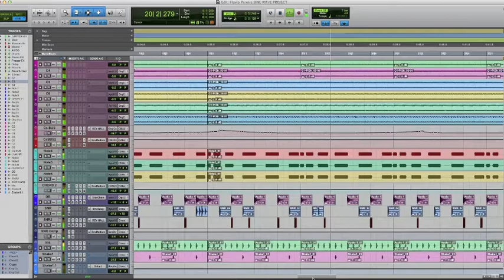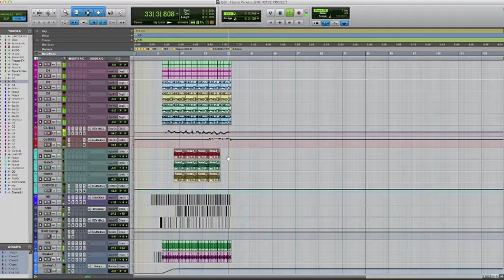Flavio Medeiros Pereira SineWave Project DAE - LARS 2011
FlavioMedeiros Pereira SineWave Project DAE - LARS 2011

FINAL PROJECT ABOUT
FOLLOW THESE DIRECTIONS:
•NeedIsaytheOBVIOUS??? USEONLYPROTOOLS!!!
• You may NOT import ANY other sound into your session.
• You may NOT use SIGNAL GENERATOR (neither Audiosuite OR RTAS) in your session.
• You may NOT record ANY other external sound into your session.
• You may NOT use ANY MIDI instruments or samplers of any kind be they software or hardware.
• This project needs to be a MINIMUM of 30 seconds long, but feel free to make it longer if inspired to do so.
• You MAY and SHOULD use as much knowledge of Pro Tools as possible for this project -- the more, the better. This means go ahead and use TCE Trimmer, Audiosuite, RTAS plug-in's (EXCEPT for Signal
Generator or instruments!!!), Automation, Strip Silence, Beat Detective, Elastic Audio, Busses, Sends, Aux Tracks, Bounce-To-Disk, layering, timing, and basically, challenge yourself to use your imagination & creativity.
• You may NOT use ANY third-party plug-in's that didn't come with your Pro Tools software because this would give you an unfair advantage over the rest of the students who don't have them.